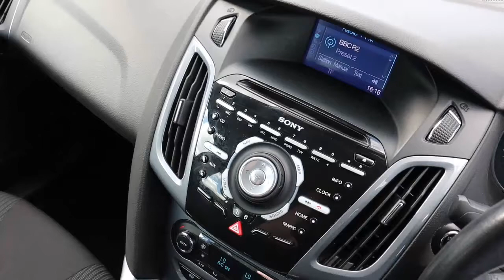YS14SYU FORD FOCUS 1 6 TITANIUM NAVIGATOR TDCI 5d 113 BHP